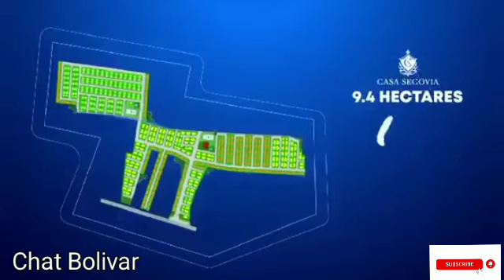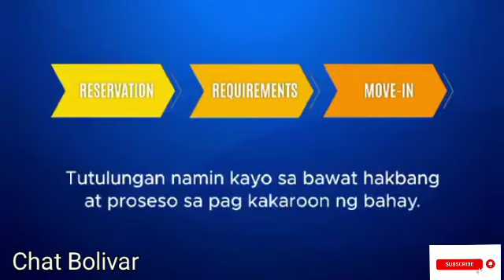CASA SEGOVIA ONLINE TRIPPING DUPLEX THRU PAGIBIG INSTALLMENT DOWNPAYMENT IN BALIUAG BULACAN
🌏🌏🌏DUPLEX 44.50🌏🌏🌏

MAGKABAHAY NA PRESYONG TOWNHOUSE PERO DUPLEX 🤩 DITO LANG YAN SA CASA SEGOVIA

☑️1 RIDE TO MANILA🚌
☑️ ACCESSIBLE TO ALL PUBLIC TRANSPORT 🚓🚌
*near Sagrada Familia Hospital 🏥
*near Baliuag Municipal Hall.
*near SM City Baliuag
*near Puregold Baliuag
*near Baliuag Public Market
ARIBA BULACAN🤩
Casa Segovia
Located in Brgy Hinukay Baliuag Bulacan
Offers up to 👇👇👇
🌄P90,000 TCP Discount
🌄P3,999 Reservation fee
🌄30 mos to pay Downpayment - P 4,448.97
🌄For as low P 7,000 monthly amortization thru Pagibig Financing 💞
💪HURRY don't miss the amazing offer🤩
☑️DUPLEX 44.50
Available Unit
Inner/End/Corner
👉Blk 48 lot 5 - Inner Unit
Lot area    58.50 sqm
Tcp             1,517,488
Discount         90,000
Disc.Tcp    1,427,488
Res Fee             3,999
Loanable   1,290,000
Dp                 133,469
30 MTP       4,448.97
thru Pagibig Financing 💞
30 yrs.       8,502.27
Gross monthly income:
      👉24,292.20/mo
single/combine income
👉Blk 18 lot 12 - End  Unit
Lot area        67.50 sqm
Tcp                 1,822,585
Discount              90,000
Disc.Tcp         1,918,022
Res Fee                  3,999
Loanable        1,515,000
Dp                      213,586
30 MTP            7,119.53
thru Pagibig Financing 💞
30 yrs.   9,981.63
Gross monthly income:
      👉28,518.94/mo
single/combine income
👉Blk 18 lot 19
Corner Unit
Lot area        83 sqm
Tcp            2,167,196
Discount        90,000
Disc.Tcp   2,077,196
Res Fee            3,999
Loanable  1,515,000
Dp                433,197
30 MTP    14,439.90
thru Pagibig Financing 💞
30 yrs.     10,790.22
Gross monthly income:
    👉30,829/mo
single/combine income
Initial requirements:
☑️tin number
☑️ latest payslip
☑️ reservation fee
Your Concern is my Priority
Ask me how to avail:
Chat Bolivar
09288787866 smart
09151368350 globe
under HSRC
Christopher Joy F Suarez